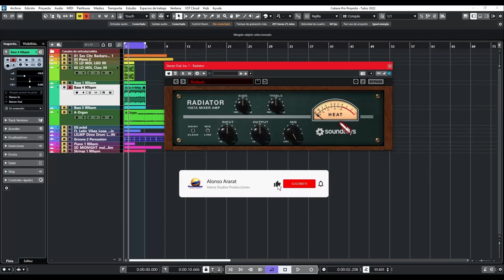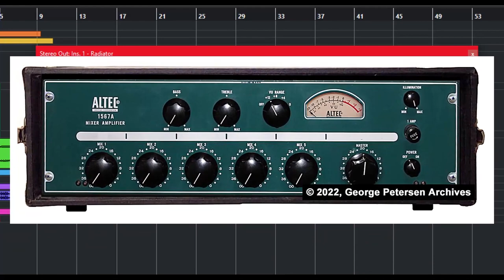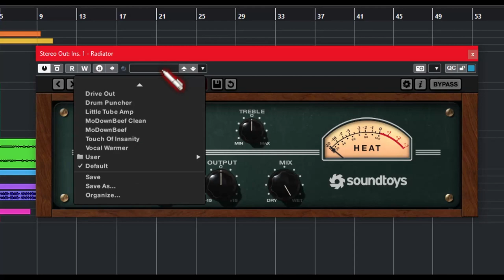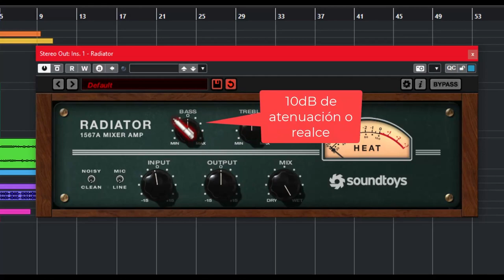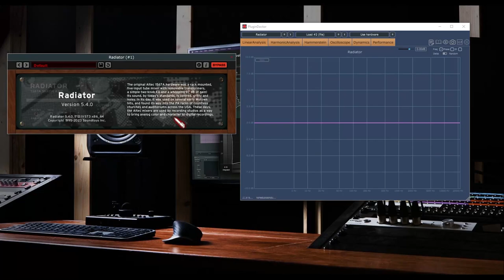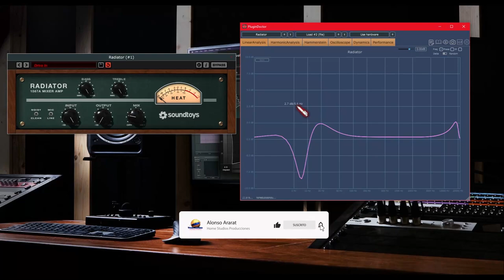🎧Soundtoys Radiator🎧 -Revisión Oficial en Español-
Un poderoso amp de tubos que le dará a tus bajos y baterías un carácter especial.